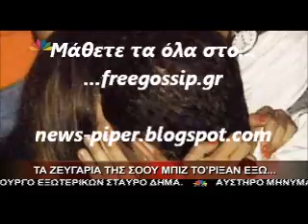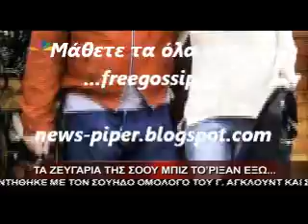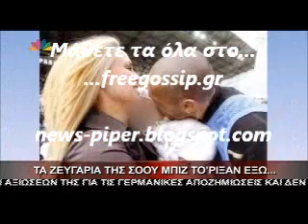Τα ζευγαρια της showbiz